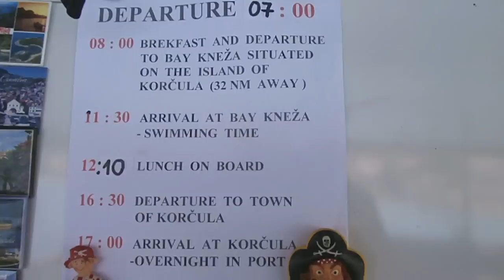Packhorse Adriatic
Croatia Baltic coast